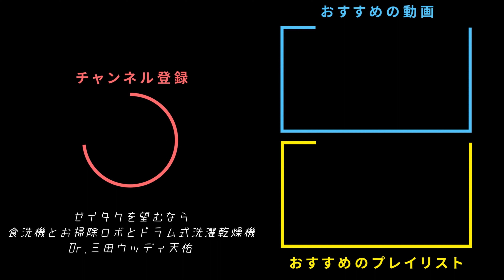【バンドで】洗濯機と君とラヂオ / マカロニえんぴつ【演奏してみた】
お家deバンド🏠第54弾📻

※イヤホン＆全画面での視聴を推奨しております🎧

ー使用機材ー
・オーディオインターフェース : Steinberg UR22mkII【
・マイク : Rode NT1A【

■Guitar  あおしゅん/aoshun

■Bass&Guitar ワンダフル田中/wonderful-tanaka

ー使用機材ー
・オーディオインターフェース：ZOOM R16【
・ドラムマイク：AKG DRUMSET SESSION 【

コメント欄にてリクエストもお待ちしております✏️